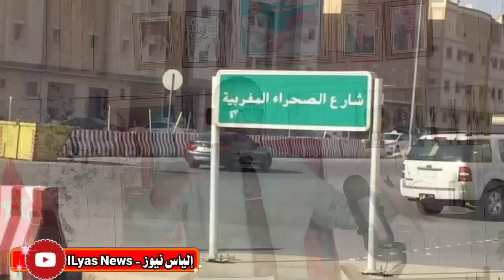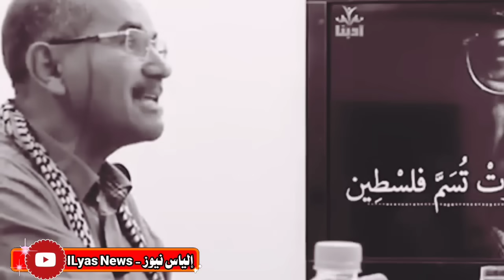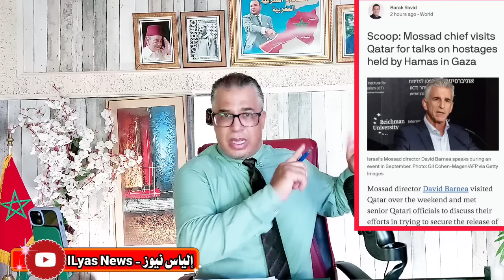الكوميديا من البرلمان الجزائري🤣 + ردي على الطابور الخامس + أش واقع بين المهداوي و الرمضاني!؟